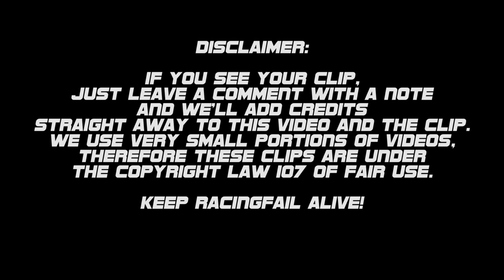Racing and Rally Crash Compilation Week 07 February 2016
This compilation brings the best of crashes of Rally Sweden, NASCAR at Daytona and other crashes all over the world from the most distinct series during the week of 08/02/2016 to 14/02/2016.
Catch up all the crashes, smashes, thrills and spills from the past week in this video.
Every week RACINGFAIL channel compiles what worse has happened in the world of motorsport in the past week.

Wouldn't it be nice to have a single video with nearly every crash in motorsport of the previous week?
Now it's possible with a lot of work and research from RacingFail Channel, and it can even be easier if you cooperate with us. We believe you will only gain if doing so.
We will help you to boost up your viewless video (that we were able to find) and hopefully give some subscribers as well.
If you want to partner with us and save us some time just leave a private message with a crash link, and you'll see your clip in our next video full of credits and links.